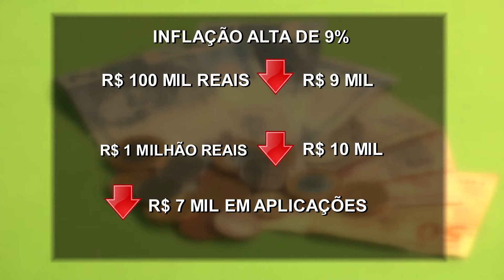TERCEIRA VIA NOTICIAS 26 DE AGOSTO DE 2015 VT DINHEIRO BANCO